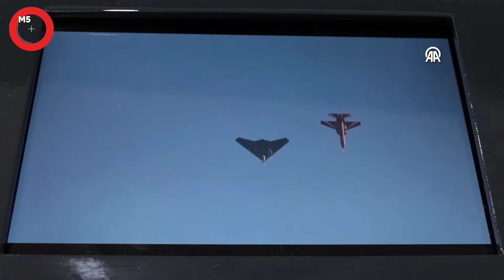TÜRK SAVUNMA SANAYİSİ ŞİRKETLERİ MISIR HAVACILIK FUARI'NDA ÜRÜNLERİNİ SERGİLİYOR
Uluslararası Mısır Havacılık Fuarı'na katılan Türk savunma sanayisi şirketleri, geliştirdikleri ürünleri dünyanın farklı bölgelerinden gelen katılımcıların ilgisine sundu.